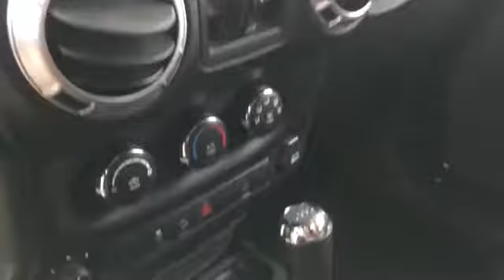Used 2015 Jeep Wrangler Unlimited Altitude Live Video Columbia, Nashville, Cool Springs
2015 Jeep Wrangler Unlimited Altitude 1C4HJWEG4FL528110 Video

This 2015 Jeep Wrangler Unlimited Altitude 1C4HJWEG4FL528110 is full of phenomenal features such as: